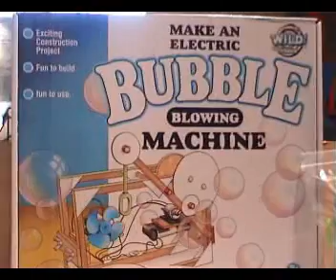PERLENGKAPAN SEKOLAH-INVENTOR KIT & COSMIC JET